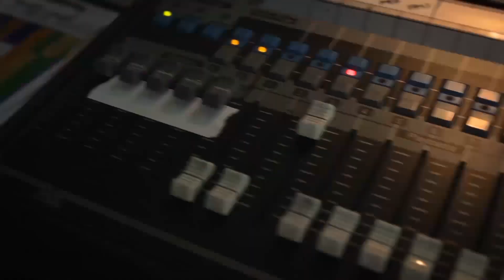Boise State Dance Marathon 2013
The first ever Boise State Dance Marathon was a SUCCESS!  They raised over $5,000 for the St. Luke's Children's Hospital!

We Dance, They Smile! 17 hour long dance marathon to raise funds for St. Luke's Children's Hospital a Children's Miracle Network! We dance for those who can't.

Boise State Dance Marathon strives to raise monetary support and awareness for St. Luke's Children's Hospital through year-round events. Each year we allocate funds for rehabilitation programs to St. Luke's Children's Hospital of Boise. These creative and interactive therapies enrich the lives of children, their families, and their communities.

Our year-round efforts culminate in April when hundreds of students stand on their feet for seventeen hours to show their dedication to the children, families, and hospitals we support. At this event, hundreds of individuals and groups from campus and the community come together to raise awareness about Children's Miracle Network. During the Marathon, dancers are challenged mentally and physically, gaining perspective of the even greater challenges and obstacles facing the children we support